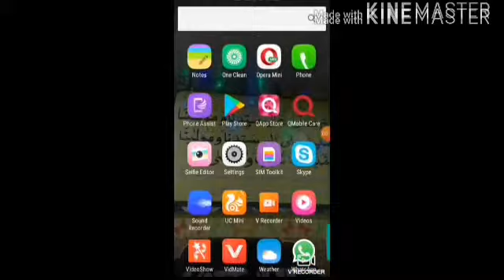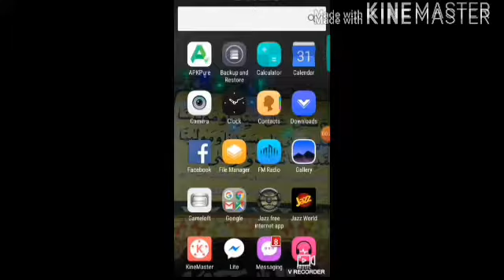Madni Bhatti ka pahla status jo duniya me viral ho Gaya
Facebook Master bani